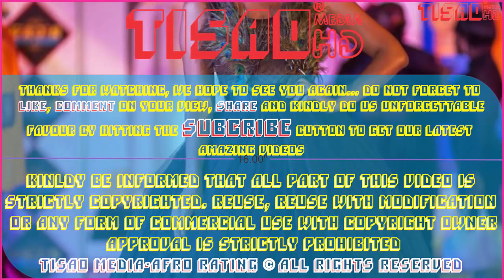Top 10 Most Stylish Actresses in Ghana